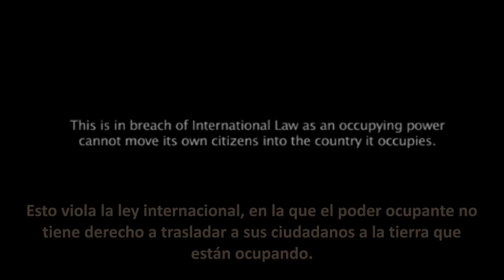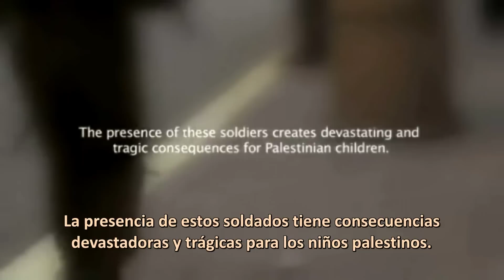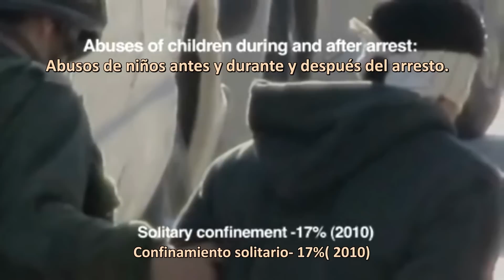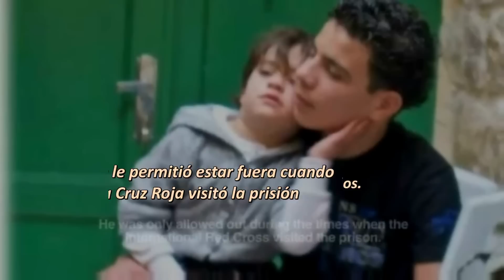Niños robados, vidas robadas 1ª parte.wmv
Niños robados, vidas robadas 1ª parte
Así se comporta el cuarto ejército del mundo!!!
Este lugar es importante para Judíos, Musulmanes y Cristianos y por esta razón 500-600 colonos se mudaron al centro de la ciudad de Hebrón bajo la protección de la ocupación militar sionista. Estos colonos están protegidos por 1500 soldados de las fuerzas sionistas. La presencia de estos soldados tiene consecuencias devastadoras y trágicas para los niños palestinos, tratamiento recibido por la custodia sionista. Habla Kiffat Kassis, de la defensa internacional de la infancia: "El interrogador trajo una batería de coche para conectarla a los genitales del niño y lo amenazó con electrificarlo". Habla: Dor Sandak, ex soldado del ejército sionista: "Bueno, los niños eran un premio, atrapar un niño que tira piedras era como un premio". MOHAMMAD ALKARACI Niño palestino de 12 AÑOS, arrestado el 12 de febrero y detenido por 24 horas: "Luego que me interrogaron por primera vez los soldados comenzaron a llamarme "Rex, Rex "como si fuera un perro y yo no supe a donde ir o qué hacer".
Enlace a la 2ª parte:
Tradujo al español: Ángela Montesdeoca
أعاد الإعداد
Reedita: TunSol / Abdo Tounsi
Las listas de los nombres de las victimas serán expuestas en notas que irán formando las partes del muro memorial. Con fotos si las hay.